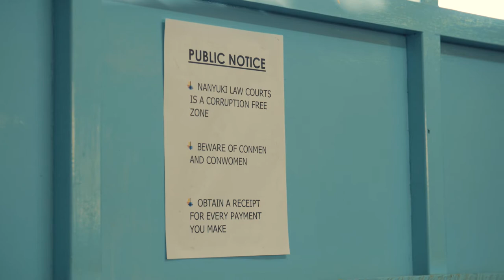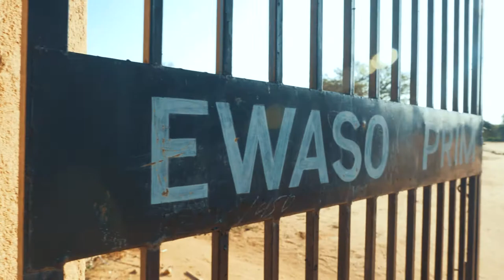Space for Giants Elephant Conservation Documentary with Liz Bonnin